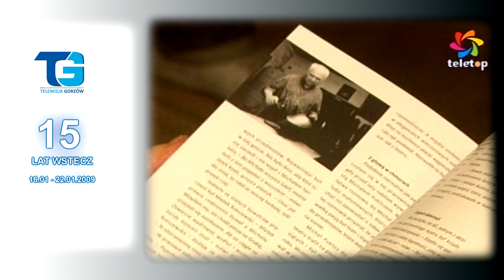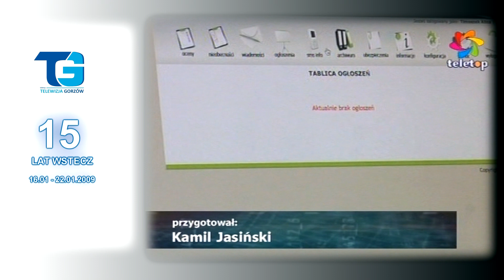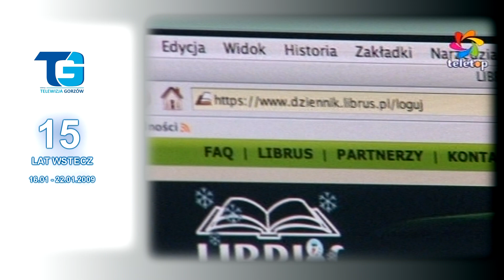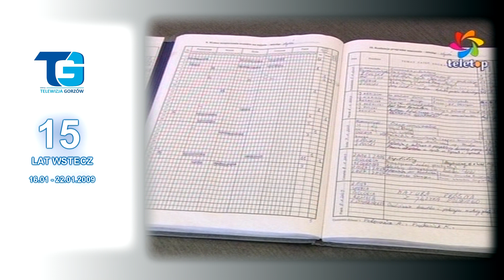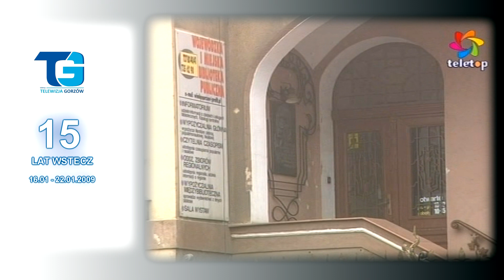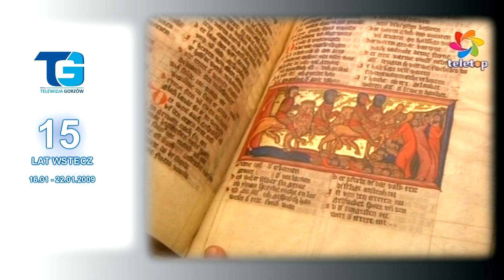15 lat wstecz - Trzeci tydzień stycznia... 2009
15 lat temu... W Magazynie Informacyjnym "Fokus" tym razem o: zajęciach w hali sportowej przy ul. Czereśniowej; książeczkach RUM; przeprowadzce Wydziału Komunikacji UM; balu charytatywnym Stali Gorzów; dniu babci i dziadka; wprowadzeniu dzienników elektronicznych w szkołach... Zapraszamy do oglądania.